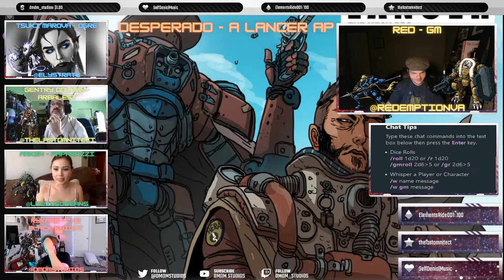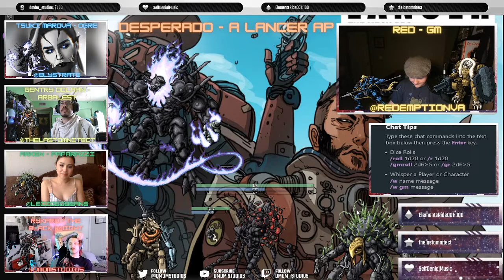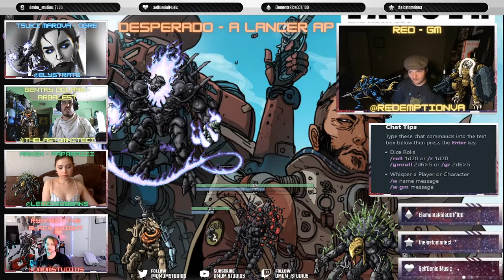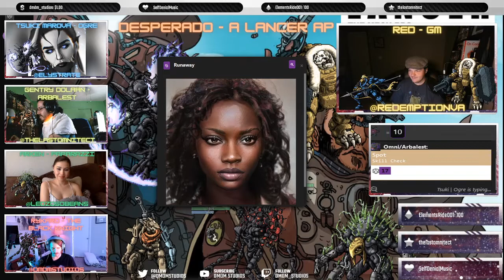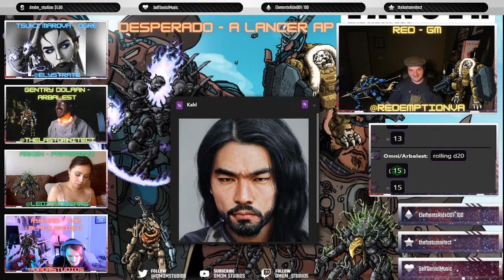Desperado - Episode 3 | A Lancer Actual Play LIVE!